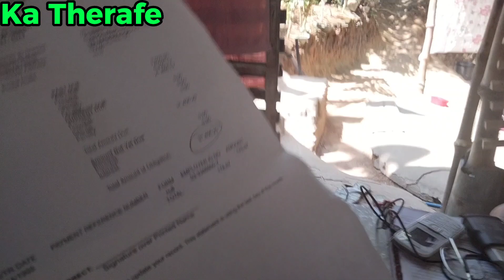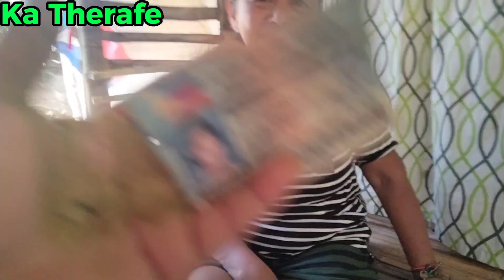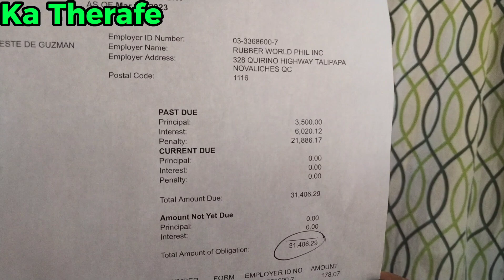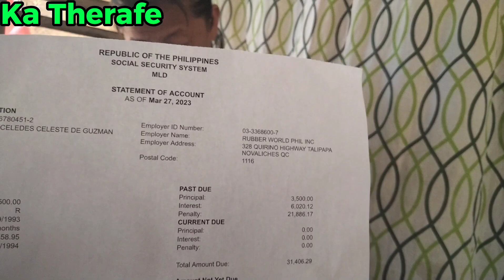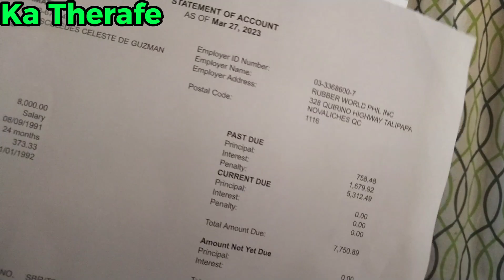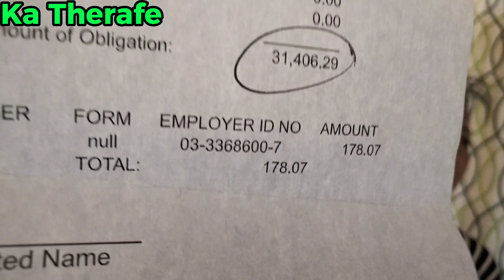CEILING NAGIGING MASIYAHIN NA